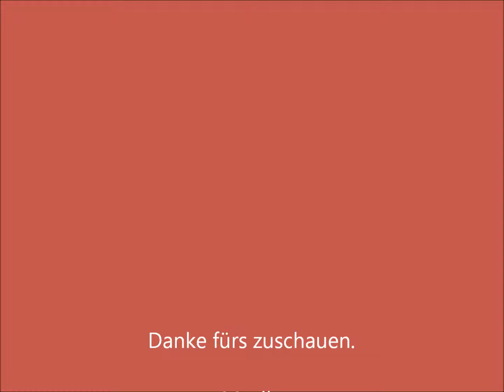10 Lieblingsfilme - Zombies